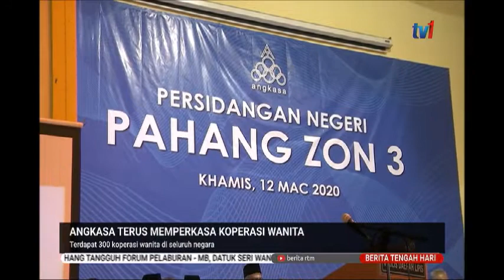14 MAC 2020 BERITA TGH HARI- ANGKASA TERUS MEMPERKASA KOPERASI WANITA